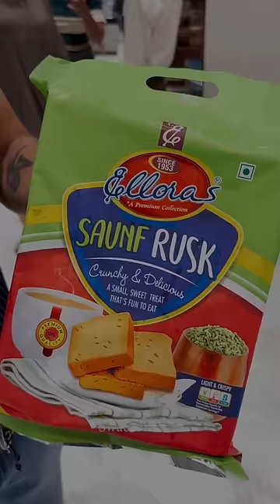India ki Sabse famous Bakery 😍🙌 700 se bhi zyada products 😋